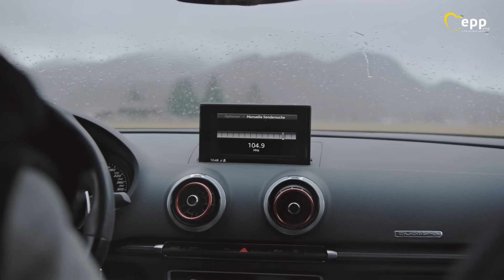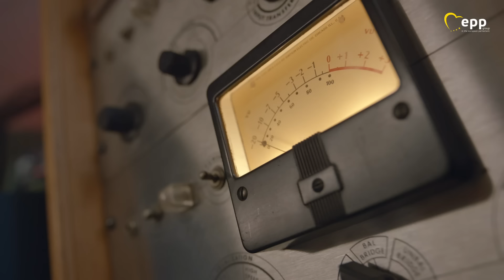Our Europe - Full movie in Swedish